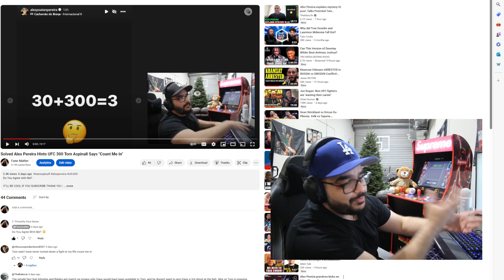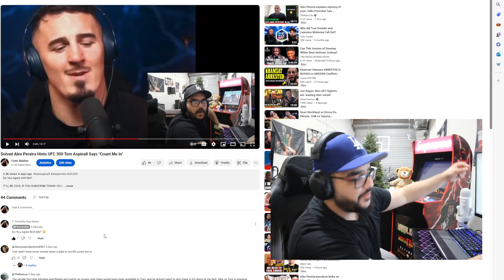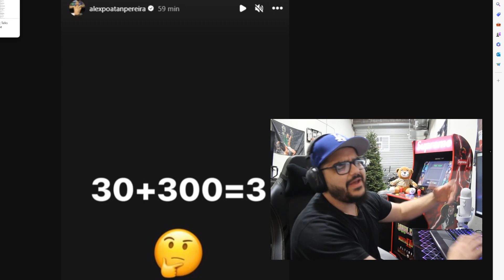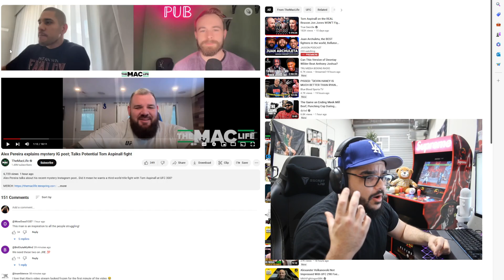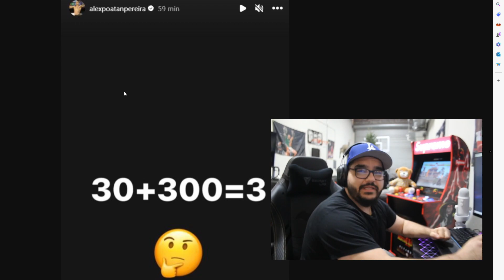BREAKING! Alex Pereira Explains Math Problem and Tom Aspinall Heavyweight Fight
What Did You Think It Meant?